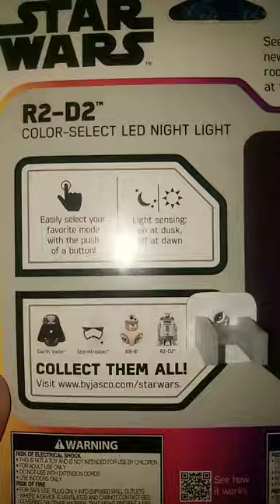Disney,Star Wars,R2-D2,Color Changing,& Color-Select Led,Night Light